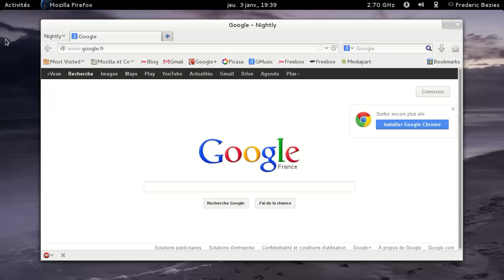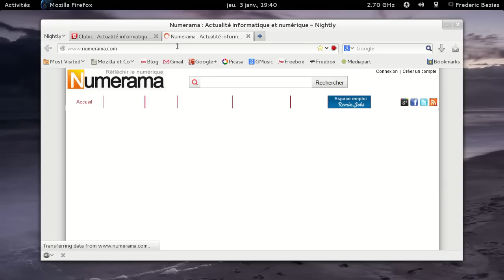Clubic et Numerama avec et sans pub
Clubic et Numerama avec et sans pub. Y a pas photo !